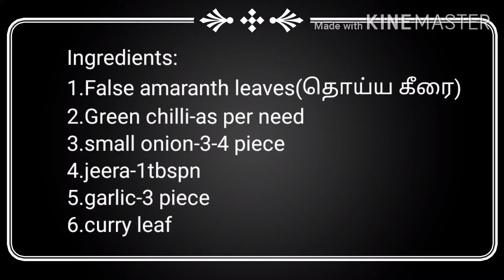Spinach curry||thoyya keerai kadaiyal||healthy recipes||recipe to increase metabolism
In this video I have shared the spinach gravy,how to do spinach curry,thoyya keerai kadaiyal in tamil,keerai kadaiyal,keerai kadaiyal for rice,lunch kulambu recipe,